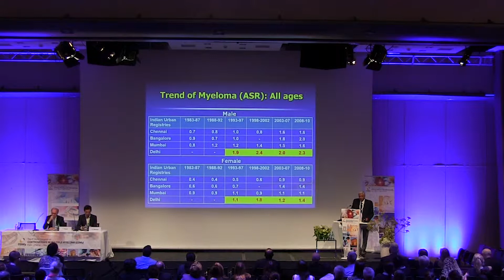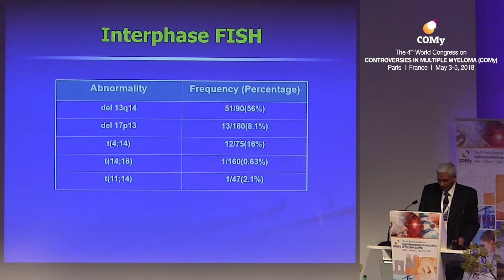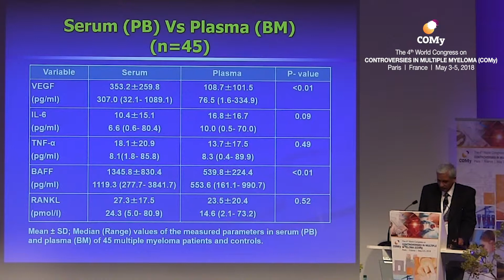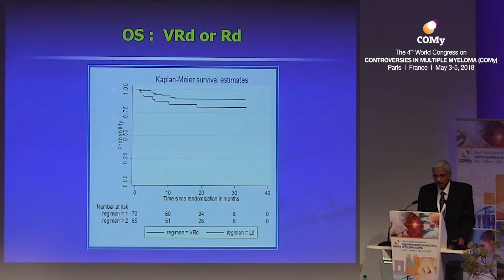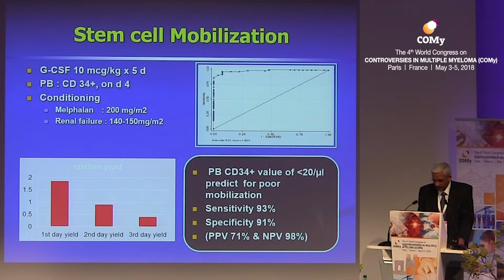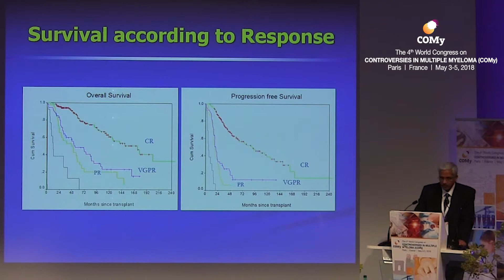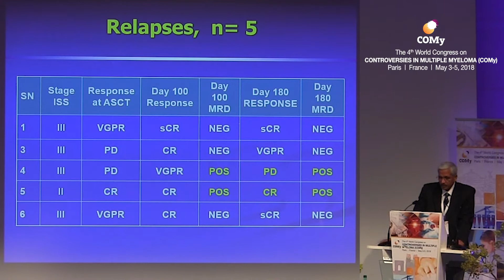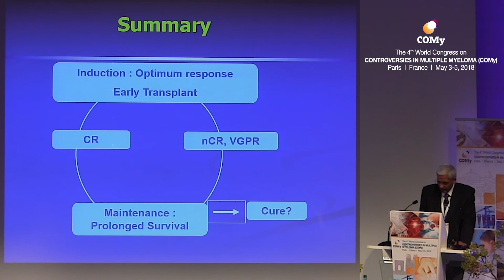Optimal management of myeloma in countries w/ limited resources | Kumar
Optimal management of myeloma in countries with limited resources: a practical example
Lalit Kumar, India
The 4th World Congress on
CONTROVERSIES IN MULTIPLE MYELOMA (COMy)
May 3-5, 2018
Paris, France